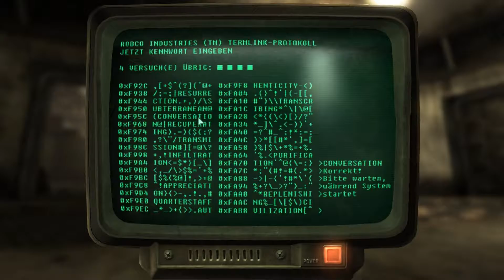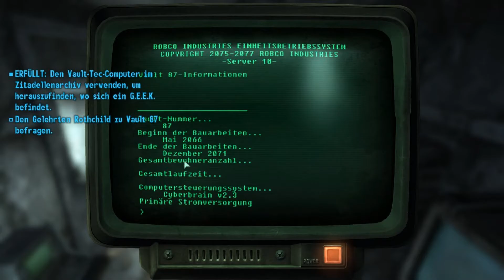Let's Play Fallout 3 Deutsch-Folge 182: Erschwerte Flucht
Die Enklave ist uns dicht auf den Fersen und wir versuchen, durch einen unterirdischen Tunnel zur Zitadelle der stählernen Bruderschaft zu gelangen. An sich keine so dramatische Aufgabe, wäre da nicht die KI...